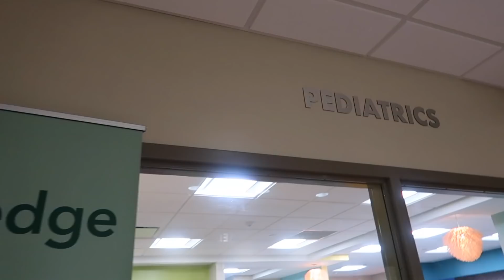WHY WE'RE NOT EVACUATING HURRICANE IRMA!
Many people have strong opinions on our decision to stay. We should love and support not shame and hate. We are as prepared as can be watching the weather reports. We are hoping and praying everyone that is affected stay safe and I promise we'll be helping the victims when all of this is over! Until then just hang in there and have hope!

At the beginning it says Wednesday but I meant Friday, sorry!!!

Keren: kerenswanson
Khoa: kuhwahh

If you read the description at the top of this box, I talk about hope. Let me tell you about one time I hoped I would pass this chemistry exam after staying up all night playing video games. It was in the 10th grade on a Sunday night. I had just gotten Xbox 360 and all my friends were online. I knew I shouldn't have logged on but it was literally all my friends and I had to play at least play one game. Well before I knew it, it was 4 AM and we were still playing. I thought to myself, just finish this and I'll pull an all nighter studying. Thats when I heard the stomping and rumbling which I thought was from the game but it was outside my bedroom door. I was hoping it wasn't my mom. It was my mom. She came busting through the door and was not happy with what she was seeing. She slapped me so hard, my face landed on my chemistry book and my Xbox reset itself, no game data saved. I spent the rest of the night studying and hoping I would pass this test. Well the next morning I took the test. With belief, hope and what I remembered from class, I passed with a B minus. Luck was on my side. When I brought the test home for my mom to see she smacked me again. I could've gotten an A if I didn't play video games all night. I cried. My test cried. My Xbox cried with me as well. Apparently when my Xbox shut off, it kicked all my friends out of the game which erased all the progress we made in our game. I don't have friends anymore but I did earn better grades from that night on.